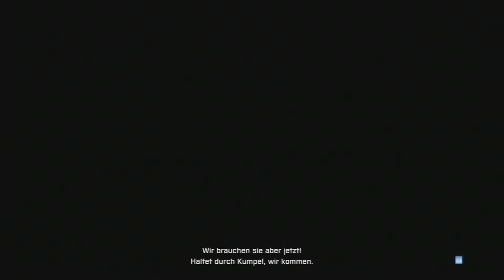Lets Play Battelfield 3 Kampagne Mode Part 11 Keine Angst vor Bösem(German)(Full HD)(PS3)